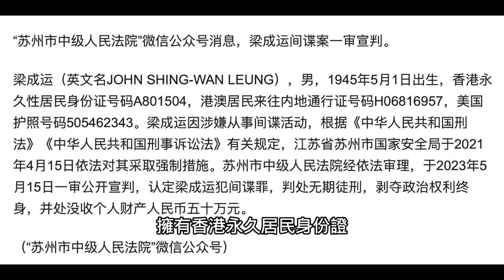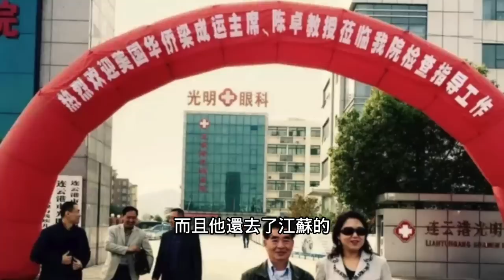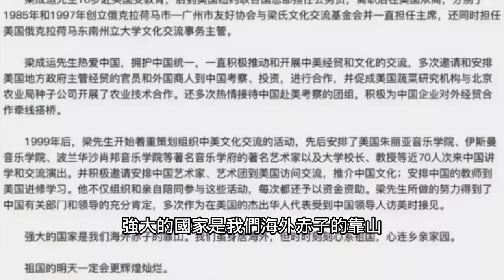愛國僑領被判終身監禁！統戰組織遭中美新冷戰夾擊，海外華人最高危的職業出爐！珍愛生命遠離CCP…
中美雙面間諜#梁成運 被判終身監禁！中美#新冷戰 加緊清理門戶，海外#僑領 已成高危職業，兩邊不是人！【公子時評 公子沈 第1760期】